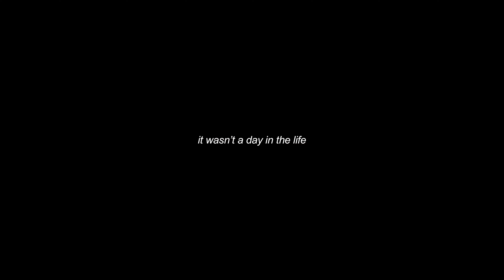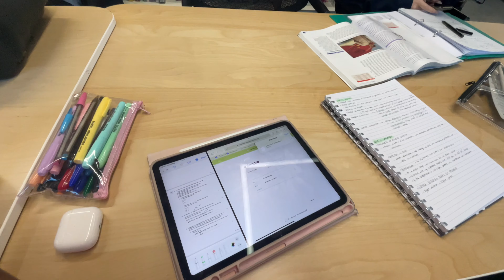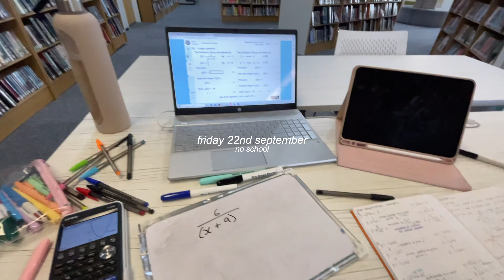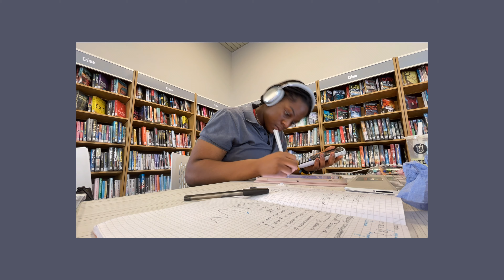week in my life (picture day, pull ups, studying) - year 13 diaries, SENIOR YEAR VLOGS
hey! you’ve reached my description box ;)

 socials
tt: @sherylonrepeat

FAQ!
how old are you? 17
year? 13
what do you edit with? vllo
where do you live? england
ethnicity? gh

sub count:
2,440

matthew 5:14 🤍